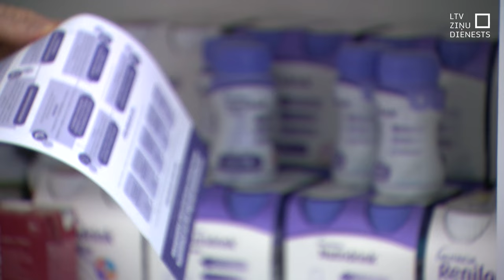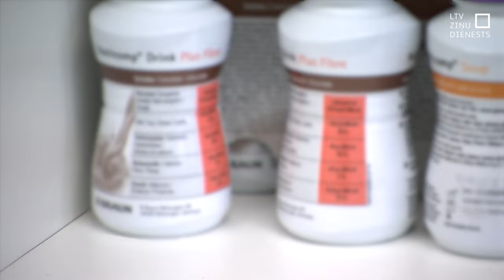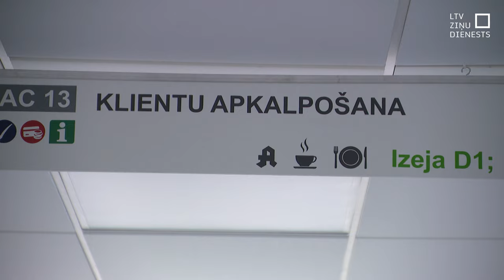Ārsti ceļ trauksmi par “ielaistu” uzturvielu nepietiekamību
Jau kopš pagājušā gada valsts cilvēkiem ar uzturvielu nepietiekamību apmaksā speciālo uzturu jeb šķidro pārtiku. Ārsti norāda, ka daudzi pacienti šķidrajai pārtikai piesakās novēloti, kad slimība ir ielaista, un tāpēc vajadzīga vēl papildu ārstēšana. Papildu medicīniskajam uzturam pašlaik var pieteikties cilvēki, kuri fiziski paši nevar uzņemt uzturu vai arī uzturvielas viņu ķermenī neuzsūcas. Tas ir īpaši aktuāli vēža pacientiem, cilvēkiem ar hroniskām vai neiroloģiskām slimībām, psihiskiem traucējumiem, kā arī senioriem.